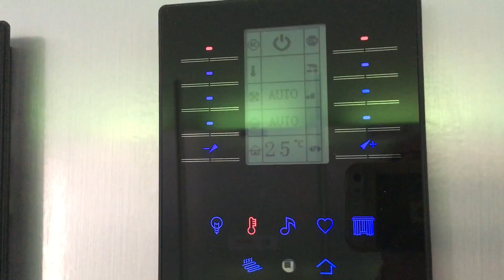Carol Lambert et Smart G4 Control Canada vous présente nos Produits de notre Shooroom à Québec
Smart G4 Control Canada
6320 Boul W.Hamel
L'ancienne Lorette
Venez nous visité dans notre salle de montre.
Prenez rendez vous pour une formation et devenez intégrateur de Smart G4 Control Canada.